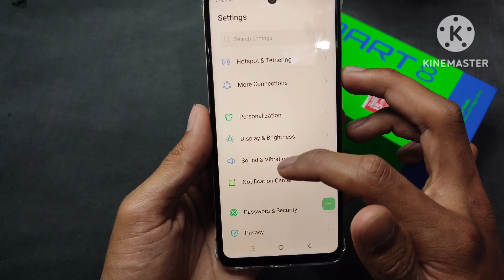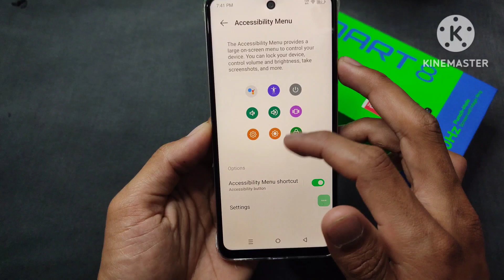Can we do 3 finger Swipe screenshot on Infinix smart 8...???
Discover if your Infinix Smart 8 supports the 3-finger swipe screenshot feature. This tutorial will guide you through the steps to enable or disable this handy feature.